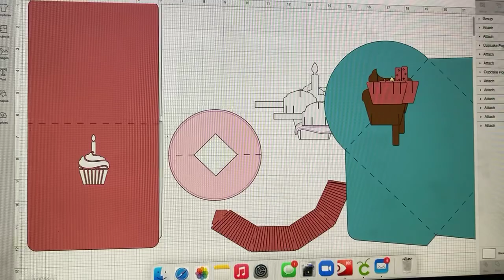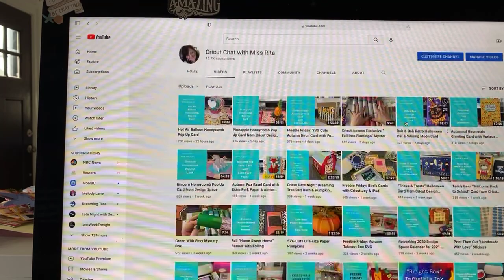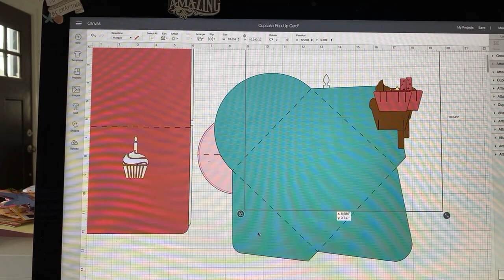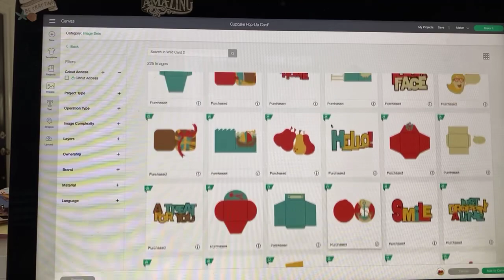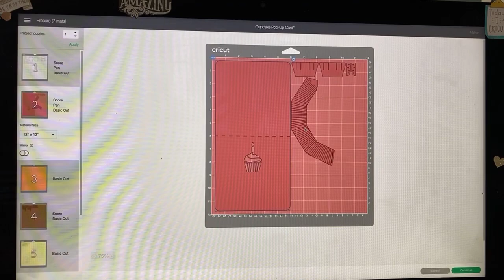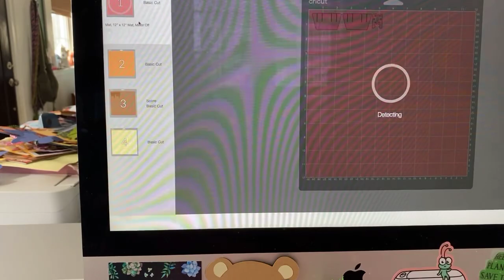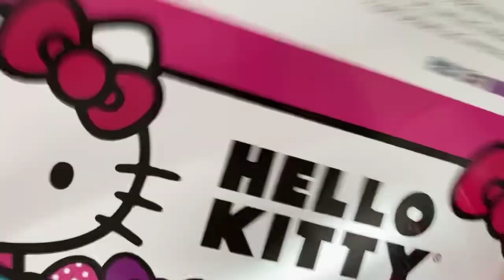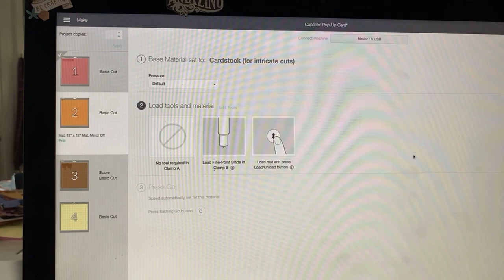“Make A Wish” Birthday Cupcake Pop Up Card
“Make A Wish” Pop Up Cupcake Card

I am giving away a brand new Cricut Joy with tons of extras to one lucky viewer in September!
You can enter TWICE a day for the entire 14 day timeframe!
YouTube.com/c/missritatotherescue
Facebook.com/missritatotherescue
Enter here:

Thank you to Cricut for allowing these wonderful prizes each month!

Don’t forget to shop at Cricut for all your supplies…especially this month, when you get DOUBLE discount (20 instead of 10%) using my link and code!

My code is CRICUTCHAT10

You can also become a Facebook Fan for $5 a month.

CRICUTCHAT10

ALL the replays are available on my YouTube channel:
Cricut Chat happens live every weekday at 9am. Cricut Date Night is on Saturday nights at 7pm